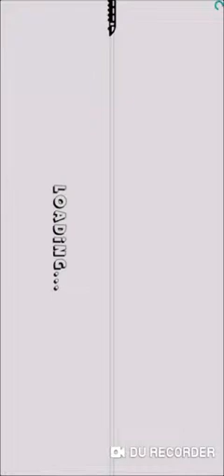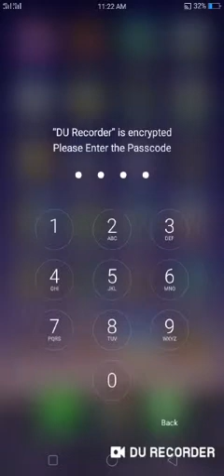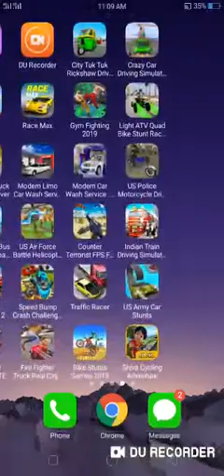Train run amazing show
running on train little kid Vlad and Nikita